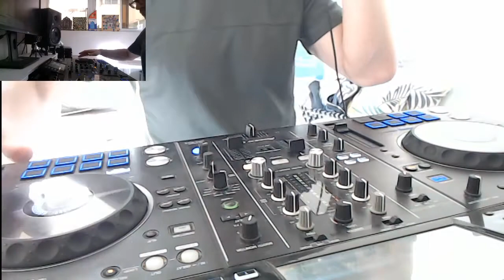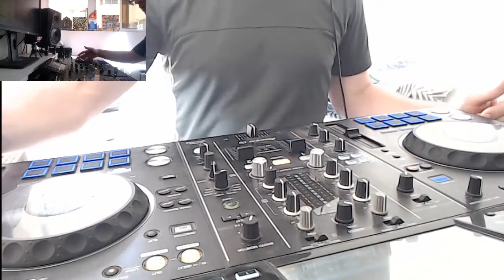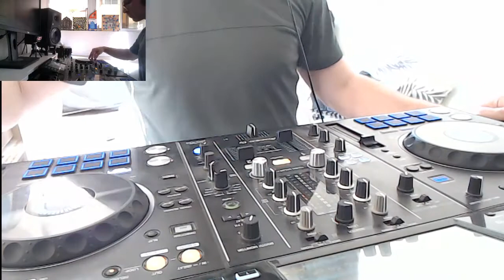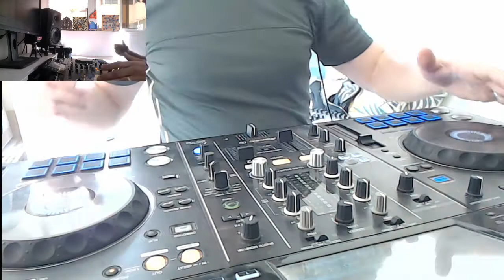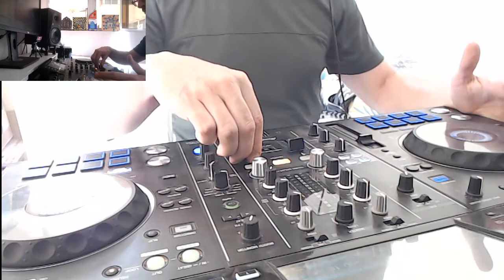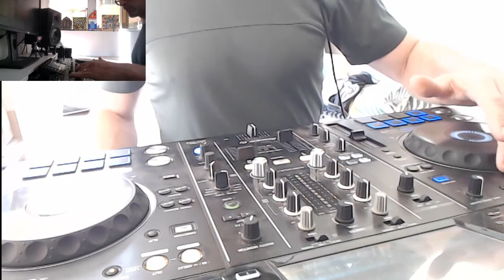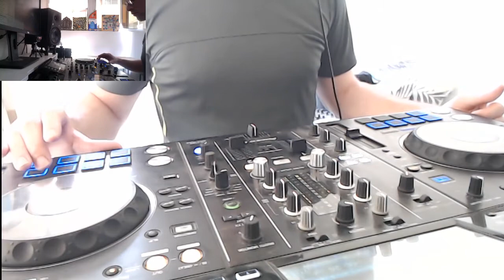Get Vibes #21 - Downtempo Deephouse Afro Tribal - DJ Maao - Morocco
Enjoy a new electronic trip. Thanks to all the artists and producers. DJ MAAO